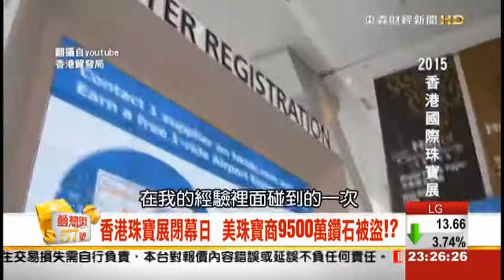夢想街57號 2015.03.10 (血拚一族大買家)3-2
愛買貴婦珍品多...品味挖寶投報高...
趕緊來看看...你家珠寶有沒有類似的地方

翡翠價格年年漲，但是款式挑對沒?!

麵店老闆娘拚家傳 小本投資有賺頭
在地街市歡樂尋寶趣
紅翡項鍊  蛋面白翡戒 木那種玉墜
到底值多少??!

鎖定夢想街57號
專家帶你長知識